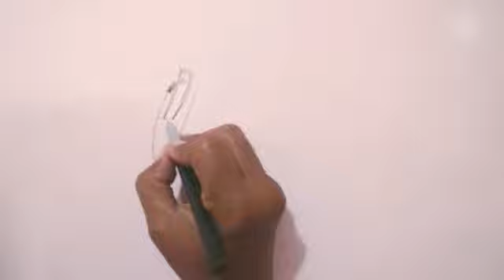Happy drawing bicycle / menggambar sepeda /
Bagaimana belajar menggambar dengan mudah dan cepat ? Ikuti caranya ya...dengan obyek sederhana yang ada disekitar kita, belajar menggambar jadi lebih menyenangkan. Kali ini kita belajar menggambar sepeda